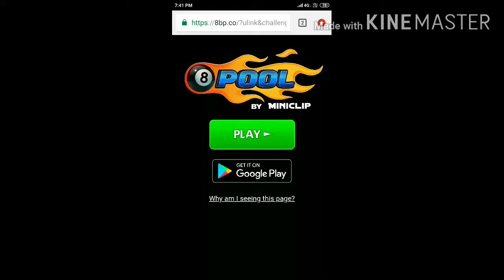Free Lock Avatar || 8 ball pool free reward avatar for all || Link in Description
Free Lock Avatar || 8 ball pool free reward avatar for all ||